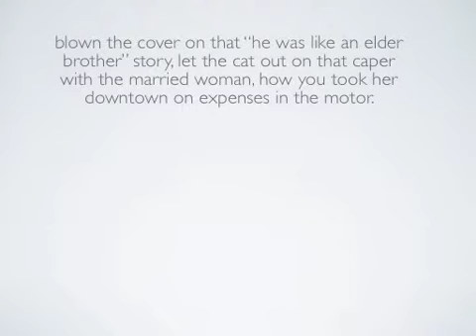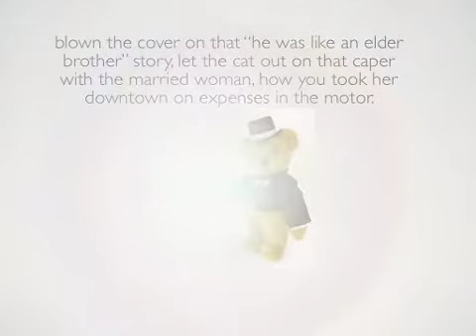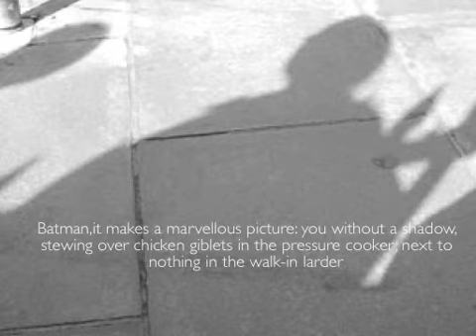KID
Poem by Simon Armitage
Presentation by Cam Bishop, James H m and Riley D